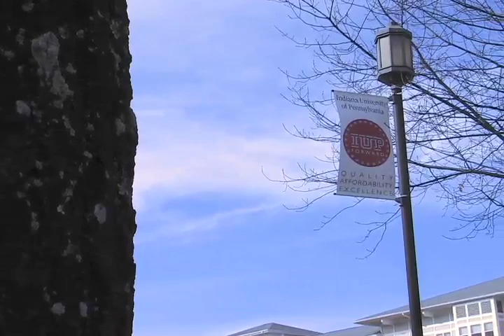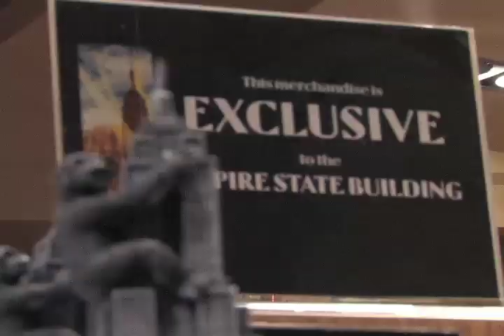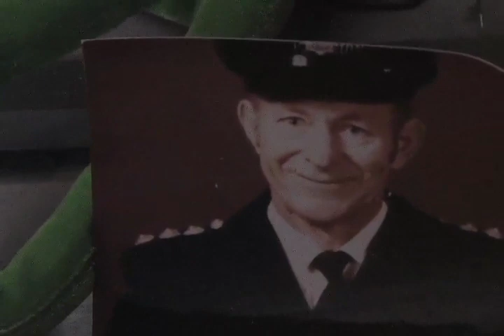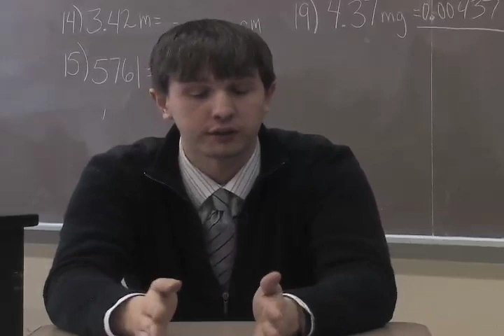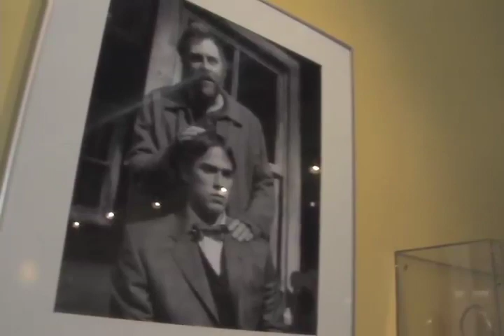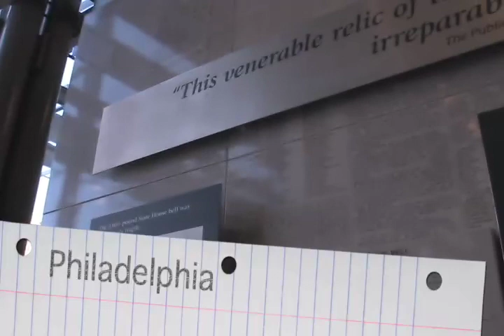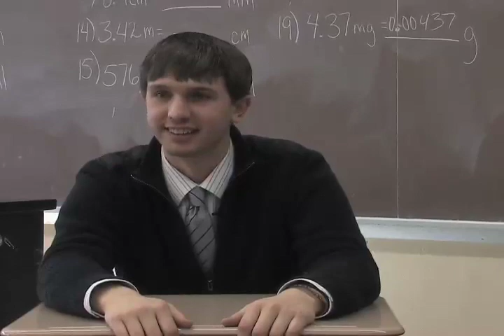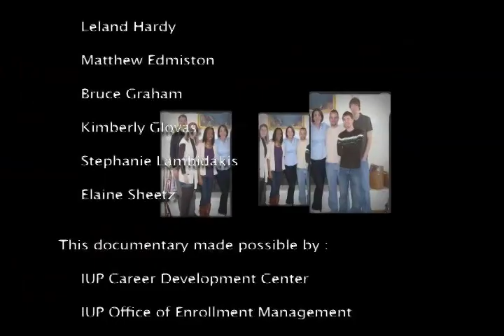Roadtrip IUP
Four Indiana University of Pennsylvania students traveled to New York City, Philadelphia, and Washington, D.C., to film interviews with six IUP alumni about their experiences in college and in their professional and personal lives.

RoadTrip IUP, the resulting video, was inspired by the Public Broadcasting System documentary and series RoadTrip Nation. The founders of RoadTrip Nation sought to help students explore their potential future paths by seeking the stories of individuals who have chosen to live life based on their career passions.

Roadtrip IUP was directed and produced by Brandon Roudebush. It received the golden award in the 2009 international Hermes competition for best documentary, and was awarded first place in the 2009 I.V.A.M.P awards for best video.